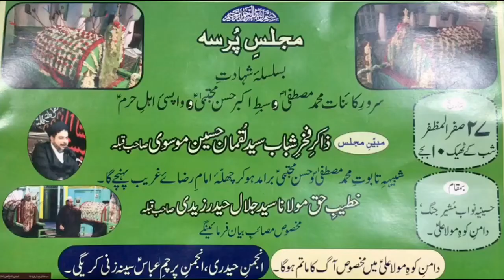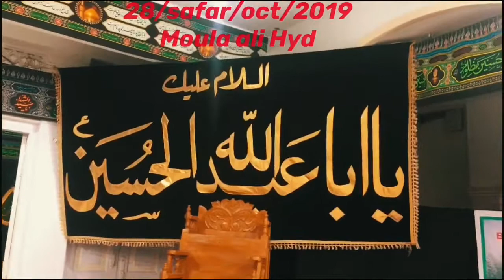28/safar/oct/2019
Shadath of Hazrath Mohd mustafa (saws)&Moula Hassan ibne Ali(as)